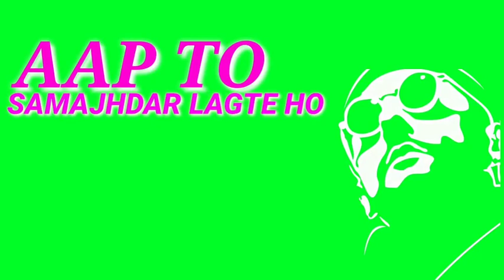main pagal hu per Black# screen# status blackscreenststus new#what#aap#status vedeo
Satyam Raj0345:green screen status